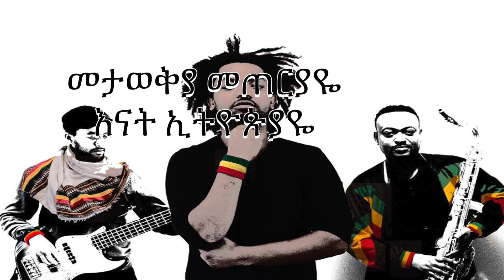ናቲ ማን Nhatty Man አሁን ተነካው - Ahun Tenekaw -New Ethiopian Music 2016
Ahun Tenekaw ናቲ ማን "አሁን ተነካው Nhatty Man